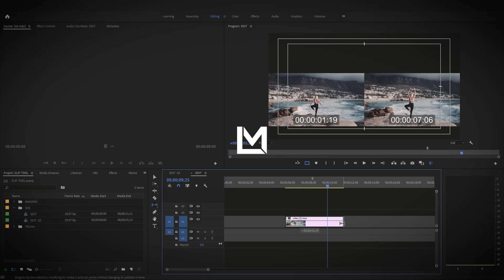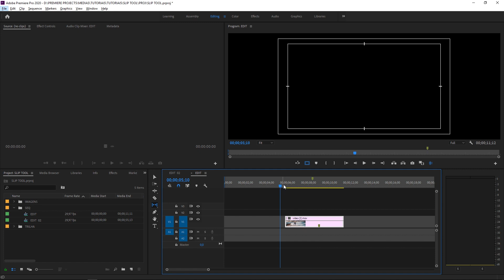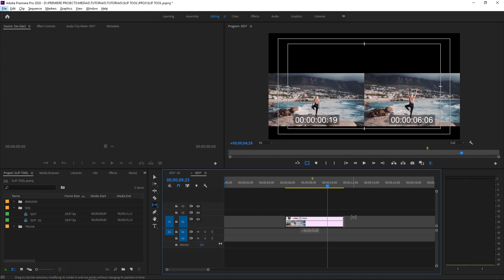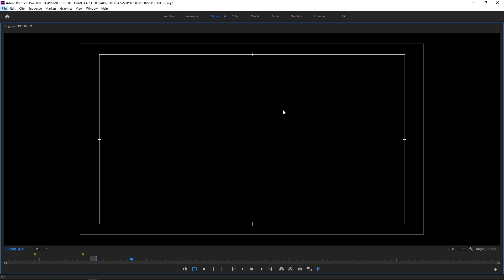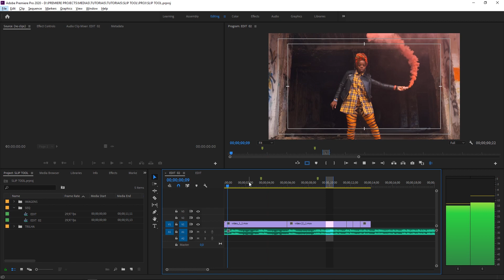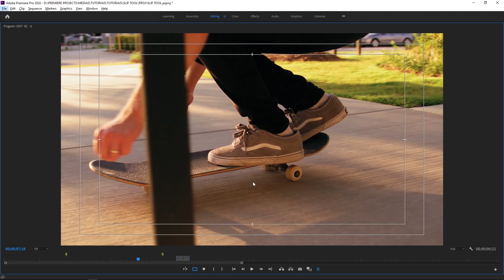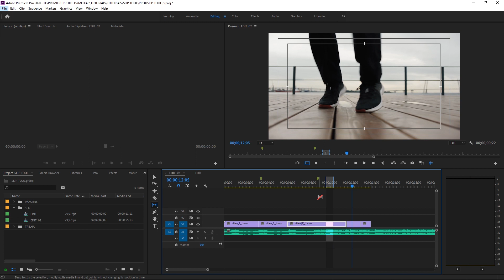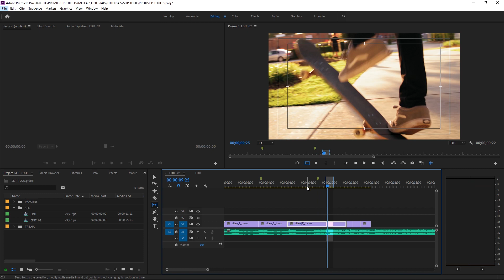Domine a FERRAMENTA "SLIP TOOL" do Premiere. (Ferramenta Escorregar)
Curso de montagem e storytelling para editores de vídeo Mestres do Corte
Curso de Sound Design para editores de vídeo com Premiere e Audition

Leo Magrath - Editor de vídeo com 15 anos de experiência - Adobe Premiere - leomagrath edit

Ferramentas de Edição que eu uso e recomendo.

AEJuice: Ferramentas, Plugins e Predefinições de Animação para Premiere, After Effects, Final Cut Pro, DaVinci Resolve e outros.

Envato Elements: Vídeos, músicas, fotos e gráficos ilimitados.

Fala aí beleza !? Eu me chamo Leo Magrath e neste Tutorial de Edição com Adobe Premiere Pro CC, vamos dominar a ferramenta Slip Tool.

Com certeza uma ferramenta essencial de edição, Slip tool vem de arrastar.

Mais como assim arrastar?

No caso deslocamos, ou melhor, arrastamos o conteúdo de uma imagem sem mexer no “clipe de vídeo”, ou melhor, o “corte na timeline”.

Sendo assim você consegue um ajuste muito fino no corte, sem comprometer a estrutura da da edição.

Se você quer dinâmica, agilidade e tempo, com certeza precisa dominar essa ferramenta.

Descubra como ela funciona e suas aplicações práticas.

Vem comigo!